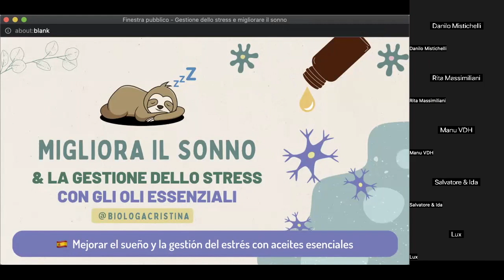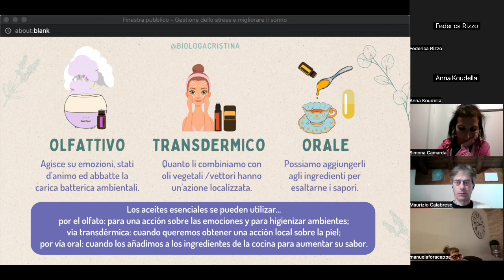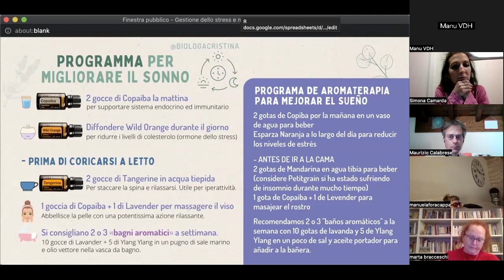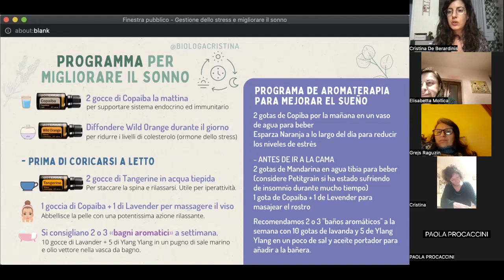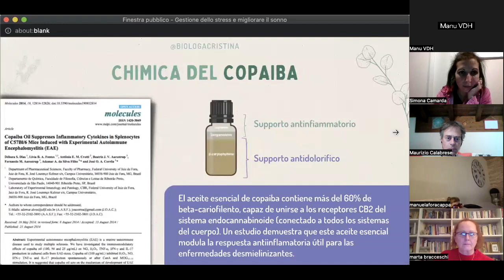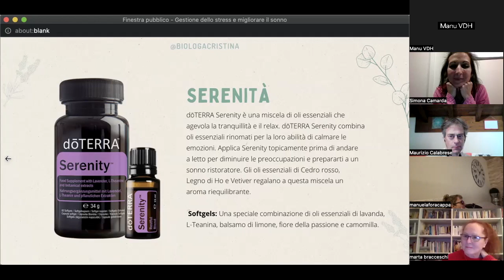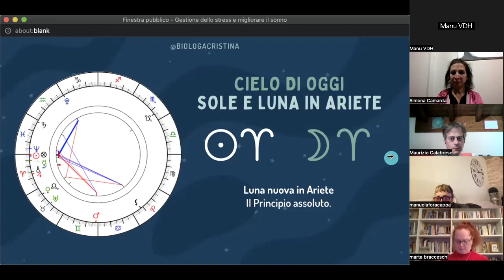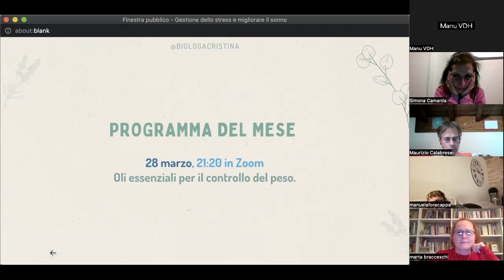Migliora il sonno e la gestione dello stress con gli oli essenziali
⬇️ SCORRI SOTTO PER VEDERE I LINK UTILI  ⬇️
🗓️ Per registrarti e partecipare in diretta alla prossima zoom di approfondimento, usa questo

PROGRAMMA APRILE 2023
11 aprile: Oli essenziali per gli inestetismi della pelle. Ricette fai-da-te e modalità d'uso (cellulite, vene varicose, smagliature, ecc)
18 aprile: Soluzione naturali a base di oli essenziali con @BiologaCristina e strategie intelligenti per il controllo del peso con la Dr.ssa Martina De Renzis di @Nutrivagando
❗❗ Lunedì 24 aprile: Serata astrologica e oli essenziali per armonizzare il cielo del momento: Chiudere col Passato

⬇️ VUOI DIVENTARE CLIENTE dōTERRA?  ⬇️
Ecco i 2 opzioni per ottenere il massimo dei vantaggi:
- Quota di iscrizione GRATUITA (invece che 24,50 euro)
- Olio Essenziale di Wild Orange & Copaiba in REGALO (invece che 65 euro)

🛒 Opzione 1️⃣
Tutti i prodotti per migliorare la qualità del sonno e la gestione dello stress

🛒 Opzione 2️⃣
Il più scelto! Tutti gli oli essenziali base da 5 ml:
- Lavanda, menta, limone, tea tree e incenso
- 4 miscele: digestiva, miorilassante, respiratoria, immunitaria.
(Tot. 10 prodotti = 150 euro, in media 15 euro a prodotto)

🛒 Opzione 3️⃣
Il più scelto! Tutti gli oli essenziali base da 15 ml:
- 4 miscele: digestiva, miorilassante, respiratoria, immunitaria.

Ti è piacciono i nostri contenuti?
💬 Commenta con il tuo olio essenziale preferito

💬 Entra nella nostra Chat Telegram (prova gratuita per 15 giorni con accesso permanente acquistando i tuoi oli essenziali)